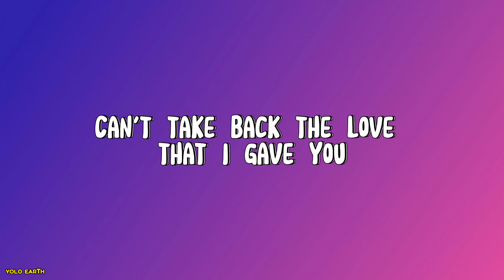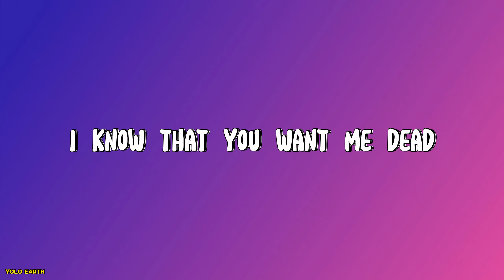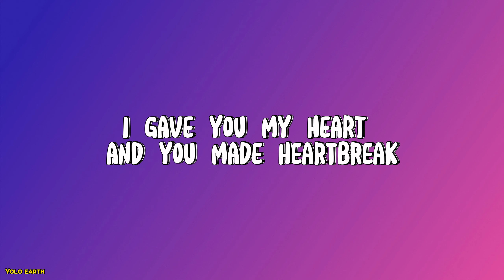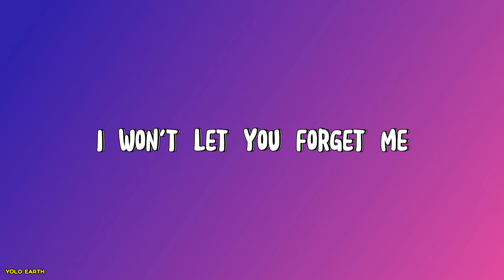Juice Wrld - Lucid Dreams (Lyrics)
[Verse]
Now I'm just better off dead (Uh, uh, uh)
I gave you my heart and you made heartbreak

[Outro]
Easier said than done, I thought you were—
—instead of my head
You found another— better one